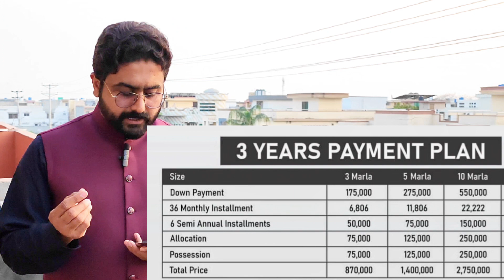Urban City Lahore Plan Location and All Details | 6800 Monthly installment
URBAN CITY LAHORE
Urban City Lahore is an upcoming housing society project, and it’s a joint venture of Hafeez Developers & Al-Rehman Developers. Urban City Lahore set for development to Main G.T Road Lahore near Kala Shah Kaku. Urban City Lahore is an upcoming modern housing project designed to provide people with a luxury lifestyle and smart, basic living facilities. As we know, the real estate market is considered for high ROI (return on investment) option in Pakistan, which is why the investment perspective from Urban City Lahore is high. This upcoming housing project offers a convenient and affordable payment plan.

Urban City Lahore Map/Location

For any housing project, the location and the map are very important because a good location increases the attraction among investors and buyers and increases the housing project’s value. As we also mentioned, this housing project is set to develop Main G.T Road Lahore near Kala Shah Kaku. This area is accessible from many parts of Lahore and nearby cities/areas. It means Urban City Lahore is estimated five (5) minutes drive away from Lahore-Sialkot Motorway, Lahore Ring Road and Lahore-Islamabad Motorway. Mall Road Lahore and Azadi Chowk Lahore are 15 to 25 minutes away. DHA (Defense Housing Society) is also a short distance from this location.

The Allama Iqbal International Airport is 25 mintues drive away. The fact is the demand for properties in this area is already very high among investors and buyers because this area is also a hub of modern housing societies. There are many top-class, and famous ventures launched, like Lahore Smart City, Iqbal Garden Lahore, SA Garden Lahore, Basit Town Lahore, Green Valley Lahore, Adams Housing Society Lahore and so on. There are also many institutes like UET, UHS and GC University.

Urban City Lahore Masterplan

The master plan of Urban City Lahore is designed by Surbana Jurong. Surbana Jurong is the most famous and well-known design firm that is based in Singapore. Urban City Lahore has modern infrastructure, development, an eco-friendly environment, green spaces and smart living features. In the master plan of this housing project, there are various blocks for commercial and residential purposes. There are also many other facilities, such as wide roads, green belts, sports areas, educational and health facilities and much more.

Features & Facilities
There are so many facilities and features in Urban City Lahore, some of which are mentioned below:

Mosque
Schools
Hospitals
Wide Roads
Green Belts
Playgrounds
Boundary Wall
Gated Community
Commercial Area
Residential Area
Community Center
Sui Gas Provision
Water Supply
System
24/7 Security System
Green Landscapes & Parks
Underground Electricity Wiring